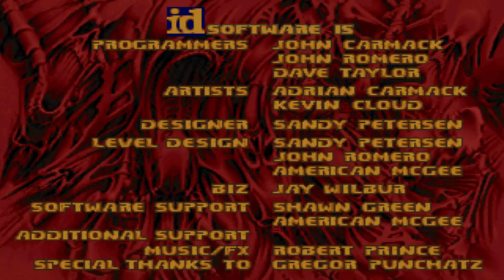Doom with MAYhem 2018 : Purple Edition.Map 01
Map01:Failed Mining Operation(by PepsiBepsi)
"MAYhem 2018 : Purple Ediiton" is a 21-map Boom-compatible wad, created in May 2018 by Obsidian and other members of DoomWorld community.